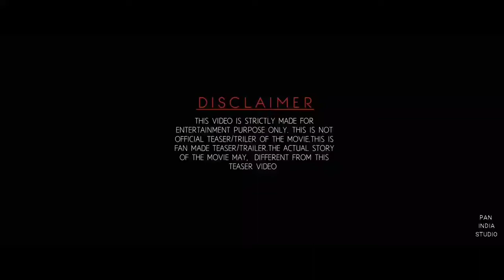KGF_Chapter 3_Official_Trailer🔥 | Yash | Prasanth Neel | kef 3 New trailers..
kgf chapter 3 official trailers
kgf chapter 3 full movie trailers
KGF3 official full movie  trailers#kgf3|Yash|Raveena Tandon|release date.,.
KGF chapter 3 trailers|Release date|Yeah|Raveena Tandon|Hindi South movie| kgf chapter 3 full movie|